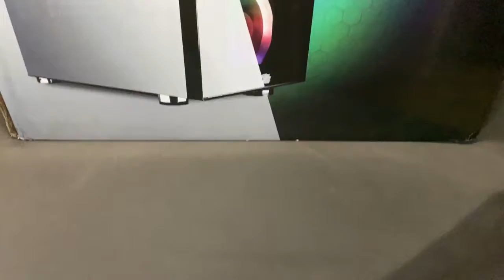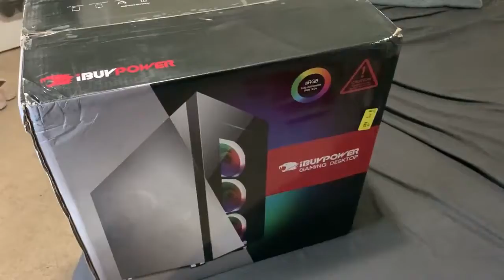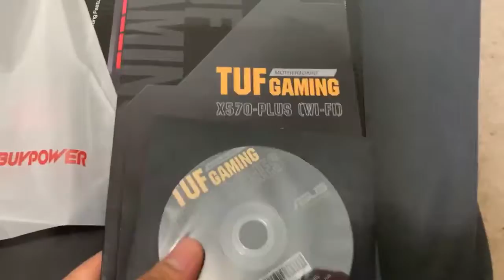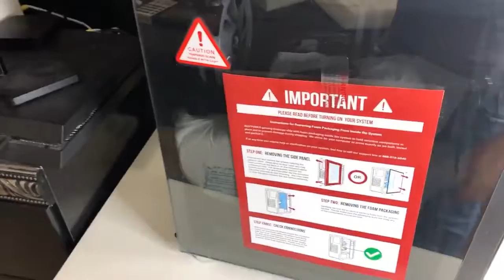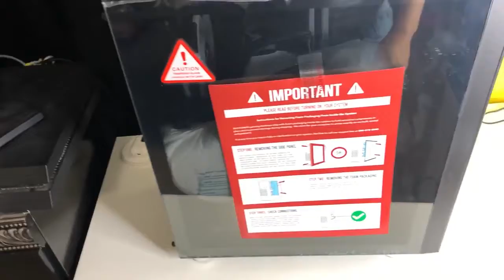Mi computadora Gamer de IBUYPOWER la Gaming RDY EMRRG202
Amigos aqui les dejo los componentes de mi computadora!
Case: iBUYPOWER Element MR Mirror Finished ARGB
Processor: AMD Ryzen 7 3700X Processor (8x 3.6GHZ/32MB L3 Cache)
Motherboard: ASUS TUF GAMING X570-PLUS (WiFi)
Memory: 16GB [8GB x 2] DDR4-3200MHz ADATA XPG SPECTRIX D41 RGB - White
Video Card: GIGABYTE WINDFORCE GeForce RTX 2060 SUPER - 8GB GDDR6 (VR Ready)
Power Supply: 600 Watt - Thermaltake 80 PLUS Gold
Processor Cooling: iBUYPOWER 120mm RGB Liquid Cooling System
Operating System: Windows 10 Home
Storage: 512GB Intel 660P M.2 NVMe SSD